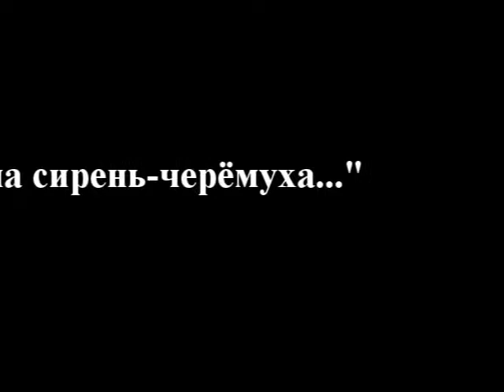Отцвела сирень - Игорь Филатов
Музыка и стихи Игоря Филатова.